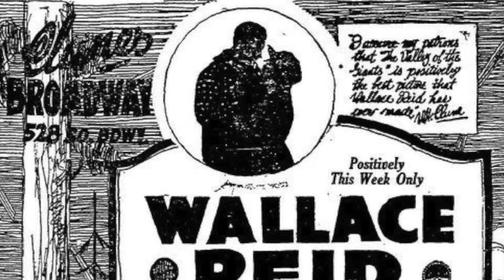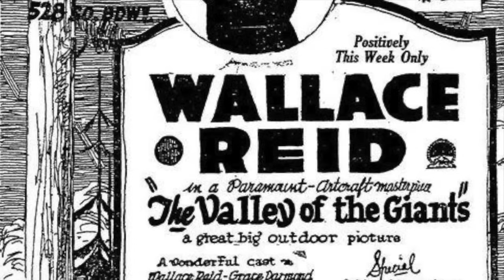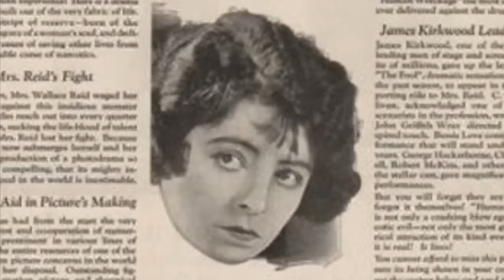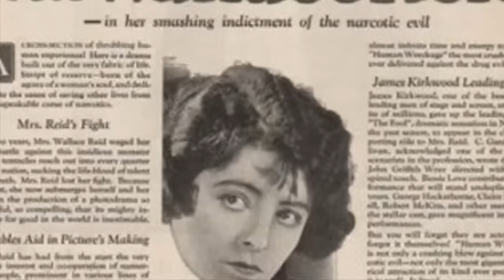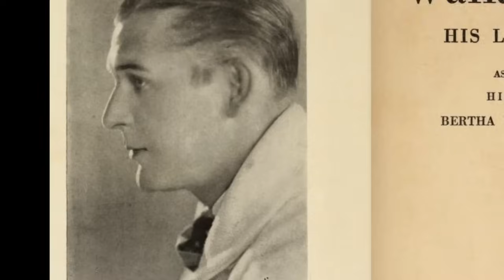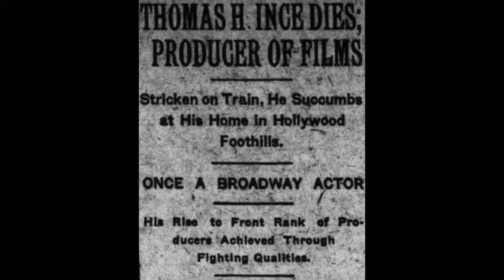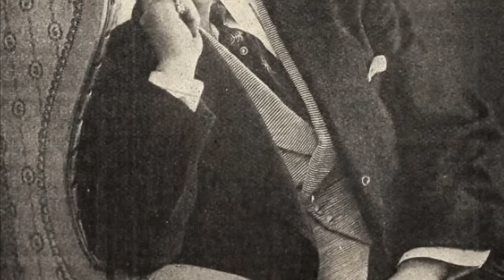Famous Deaths Of The 1920s (Part 4)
0:00 Wallace Reid
6:23 Thomas H. Ince
11:58 Max Linder
23:48 Outro